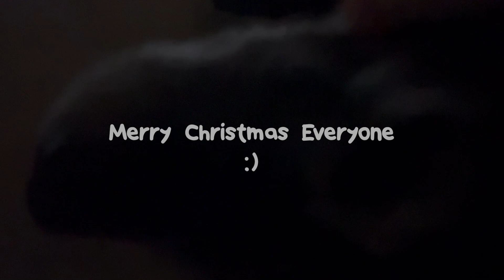Have an amazing christmas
I just felt like making this video, no reason